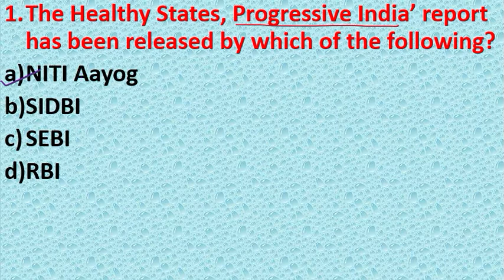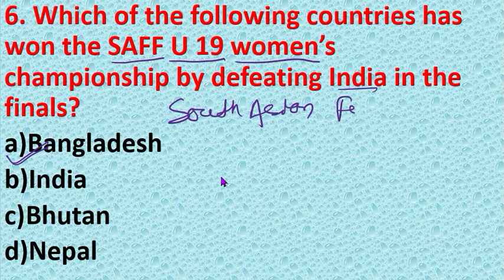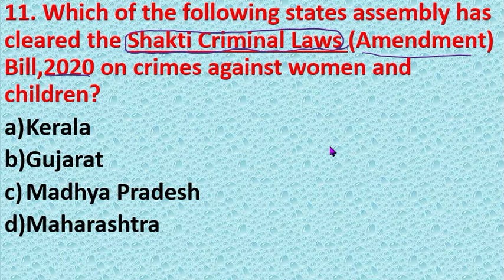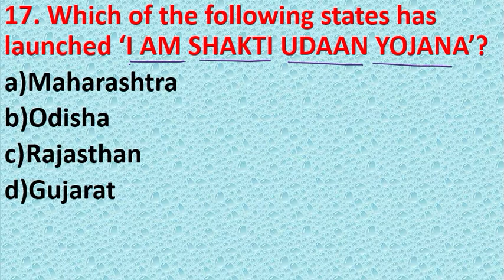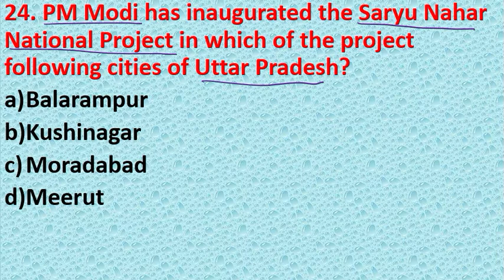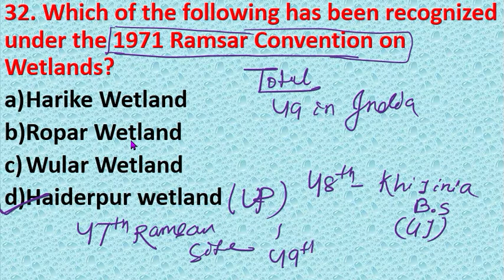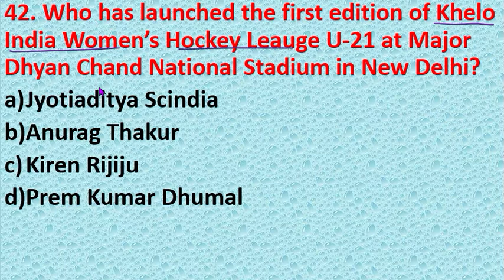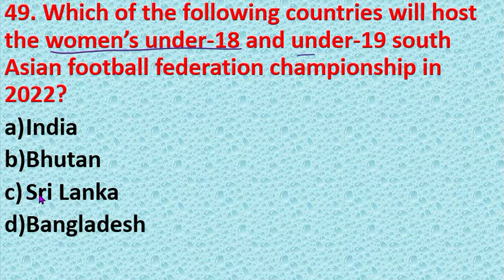Half-Yearly CURRENT AFFAIR||PART-1||For-All Competitive Exam||By-Das Sir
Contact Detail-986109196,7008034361